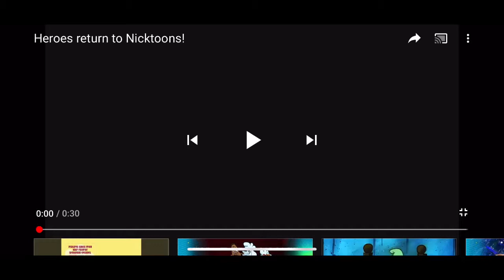Nicktoons- Hero Factory Savage Planet promo (2011)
If you used to like Hero Factory, then this promo is for you.